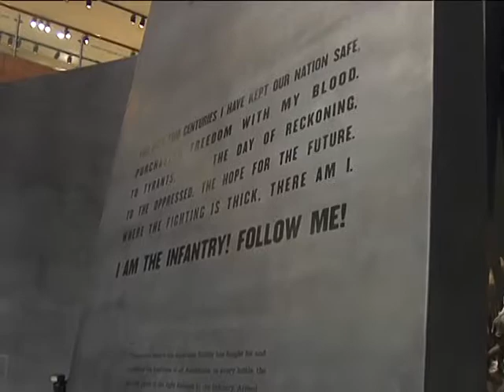Nathan Deal in Columbus, Ga.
Gov. Nathan Deal visits Columbus, Ga. and we catch up with him at the National Infantry Museum in Ft. Benning, Ga. The governor takes a tour of the museum and it's history.